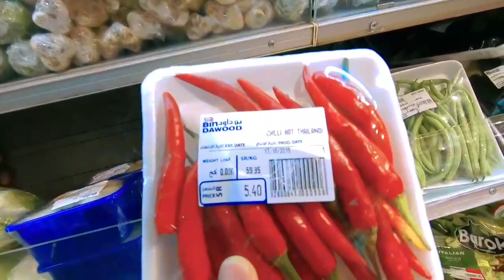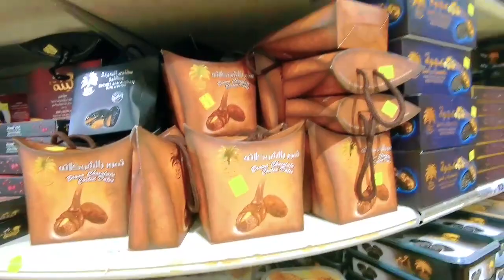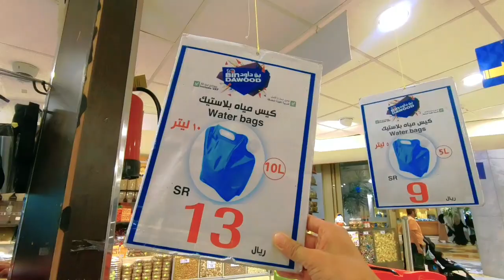Super market yang dekat dari masjidil haram makkah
Hadir lebih awal.. karena hari ini saya tidak umrohan jadi sedikit rilax..
.sabah elkhair untuk semuanya..

iday_adventure